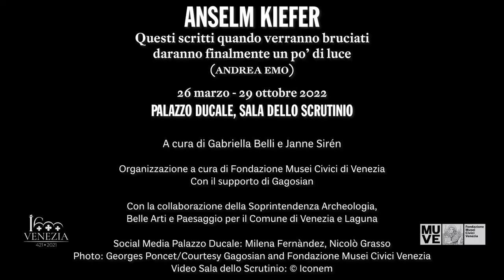Guida all'installazione di Anselm Kiefer a Palazzo Ducale nelle parole del co-curatore Janne Sirén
Come leggere l’installazione pittorica di Anselm Kiefer appositamente pensata per la Sala dello Scrutinio di Palazzo Ducale?
Per scoprirlo, ascolta la guida all’installazione di Janne Sirén, co-curatore della mostra e presidente della Anselm Kiefer Foundation.

La visita all’installazione ANSELM KIEFER. Questi scritti, quando verranno bruciati, daranno finalmente un po’ di luce (Andrea Emo) è parte del percorso di visita a Palazzo Ducale, aperto ogni giorno dalle 9.00 alle 19.00 fino al 29 ottobre 2022.